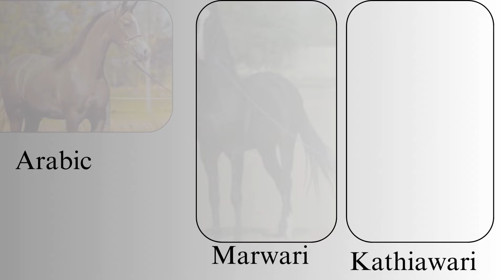Marwari Horse History - part 1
This video gives you a glimpse of Marwari horse history.